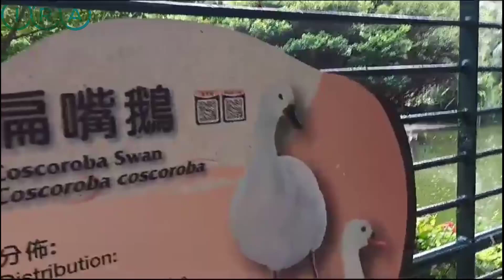5 FAKTA MENARIK !! JELANG SORE SUASANANYA NANO- NANO DI TAMAN INI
5 FAKTA MENARIK  !! JELANG SORE SUASANANYA NANO- NANO DI TAMAN INI